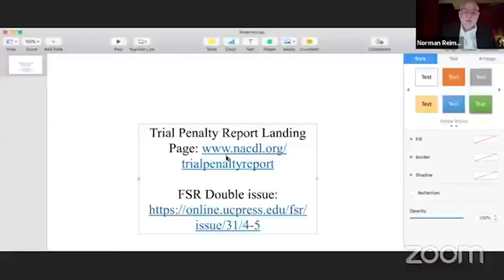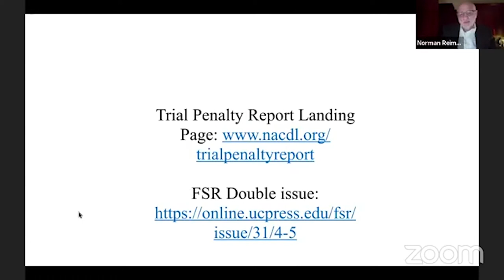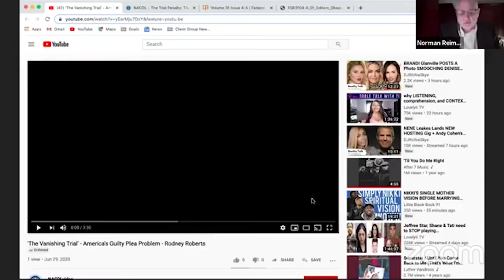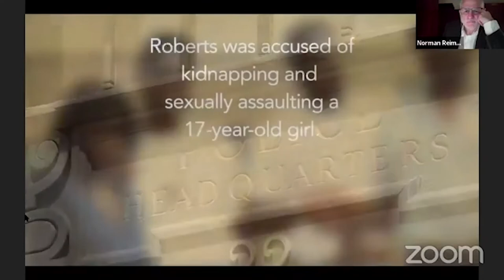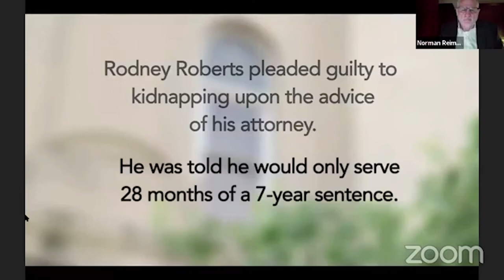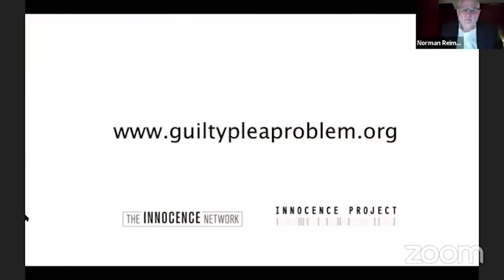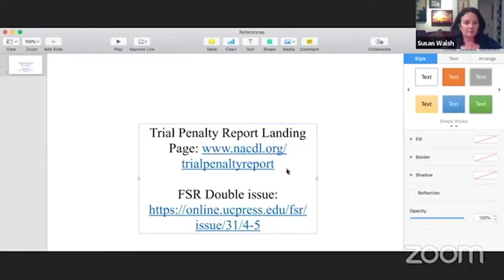Vanishing Trial Panel: NYUJ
Discussion about the documentary, The Vanishing Trial, and the impact of trial penalties.

Moderated by Norman Reimer of NACDL and presented by Molly Gill of FAMM.

Our panelists:
* Khalil Cumberbatch of NYUJ
* formerly incarcerated advocate, Robert Rose
* Jared Trujillo of the Legal Aid Society
* Susan Walsh of NYSACDL